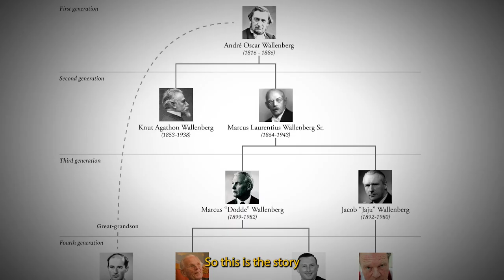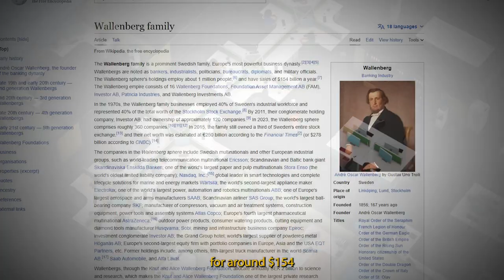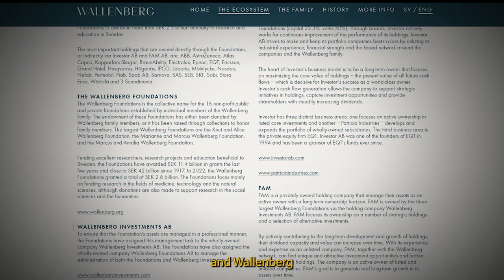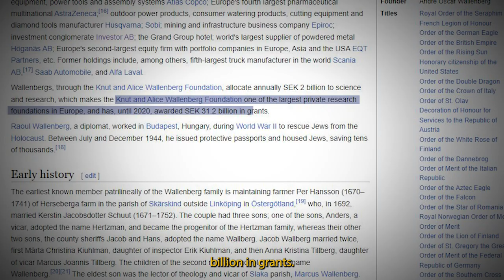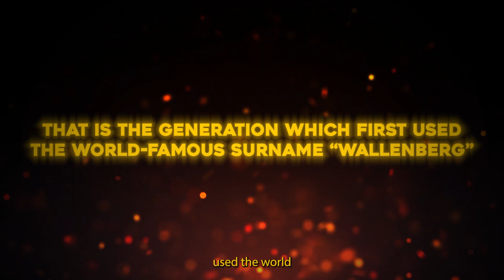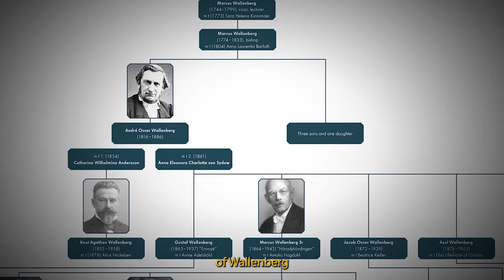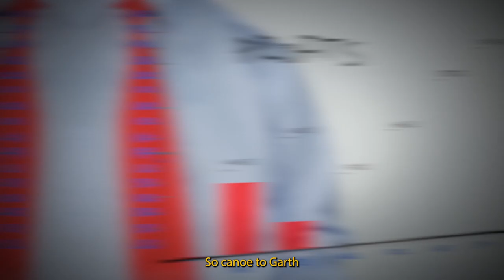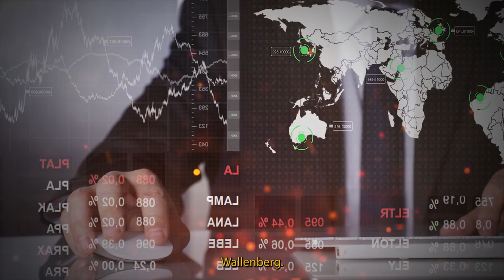How They Transformed the Swedish Economy : Sweden's Economic History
In this video, we'll be exploring the legacy of the Wallenberg family and their impact on the Swedish economy. From fighting in World War II to changing the way Sweden does business, the Wallenbergs have had a very profound impact on Swedish society.

If you're interested in history or want to know more about the Swedish economy, then be sure to watch this video! We'll cover everything you need to know about the Wallenberg family and their legacy, from war heros to business innovators. You won't be disappointed!